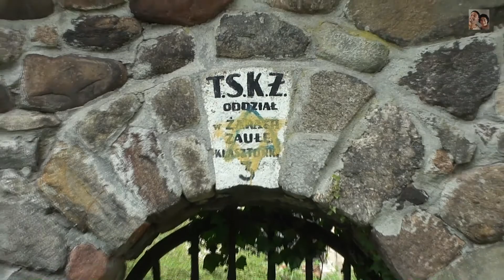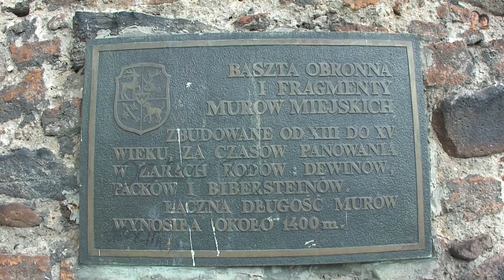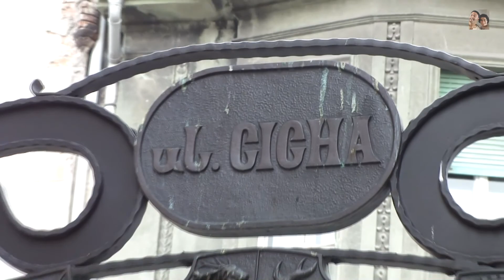Żarskie Planty i ulica Cicha